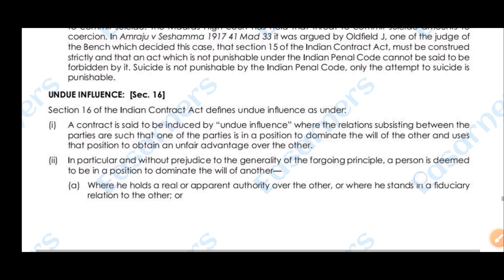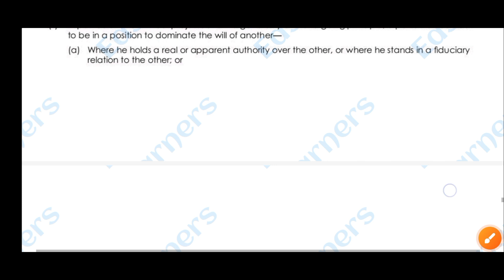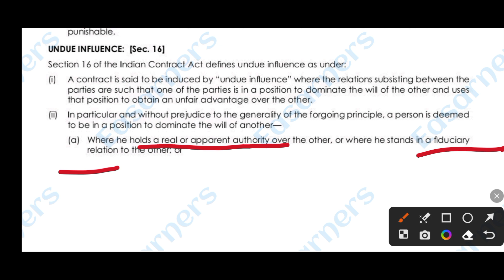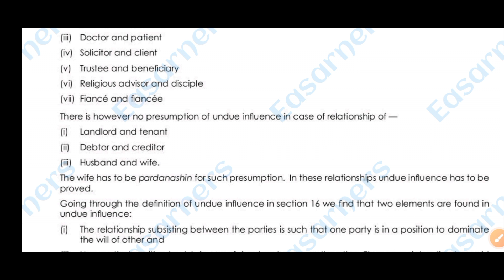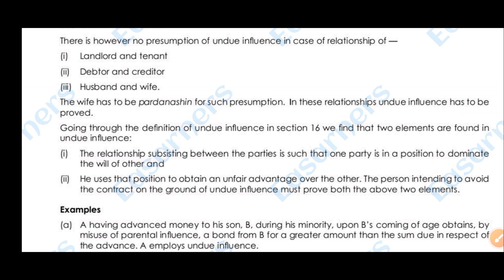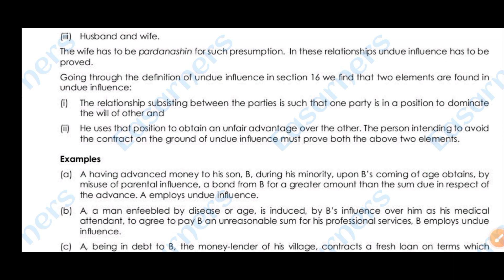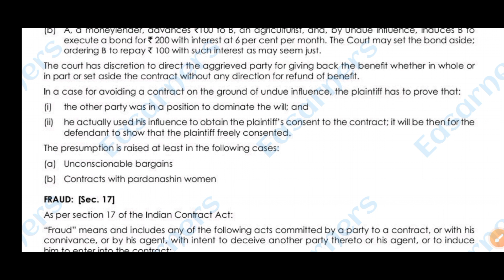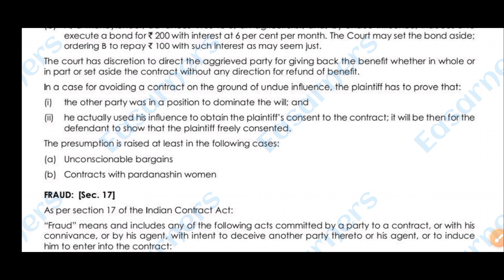Business laws | Class-7 | Free consent | Undue Influence | 1st sem | bcom h&p |Du sol/Regular/Ncweb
In this video you will get the knowledge about Free consent-Undue Influence and it's effect on a contract